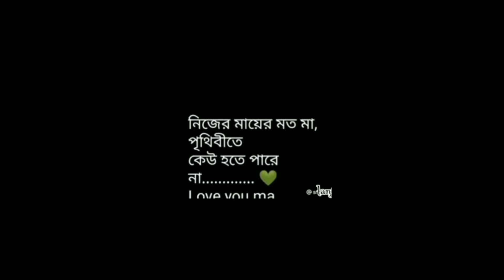নিজের মা মিথ্যাবাদী ছোট্ট ছেলের গল্প @ krishna bengoli vlog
নিজের মা মিথ্যাবাদী  ছোট্ট গল্প @ krishna bengoli vlog